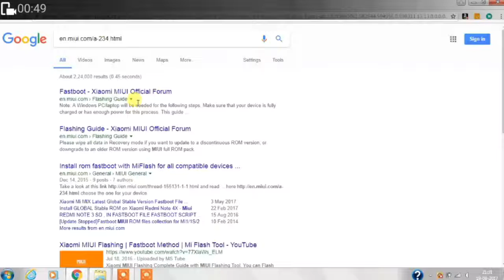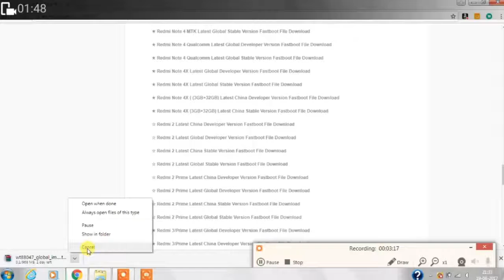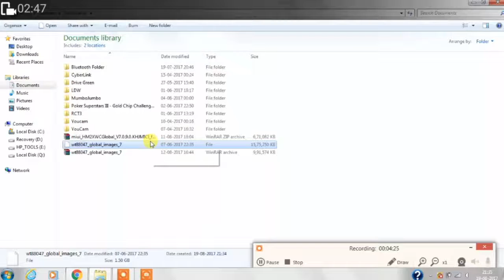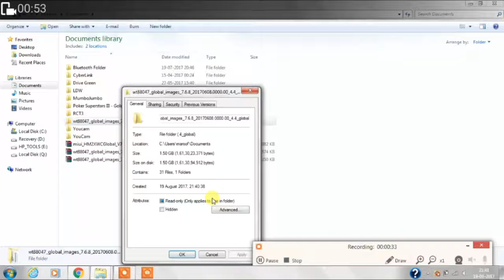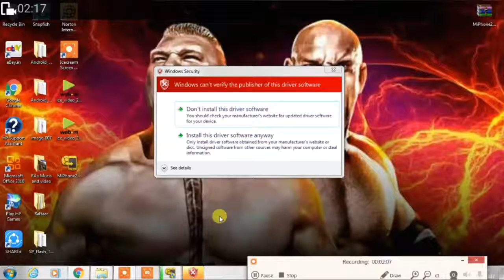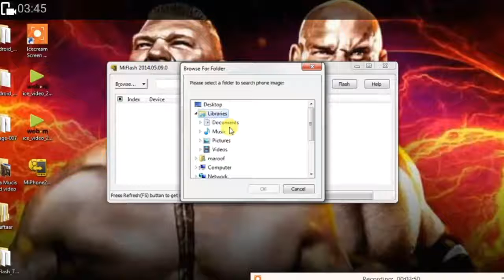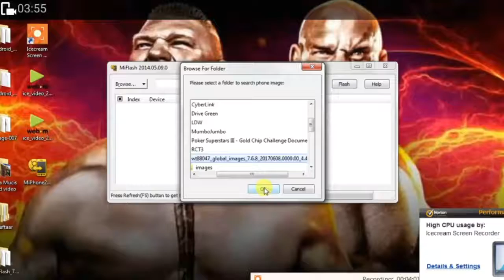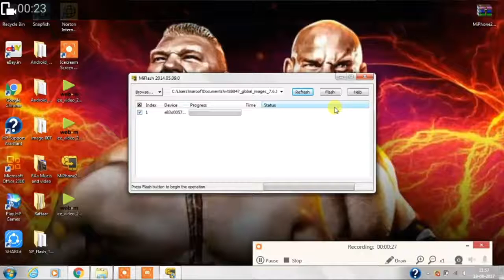FASTBOOT MI PHONES. HOW TO FASTBOOT AND FLASH ALL XIAOMI MI PHONES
hye. dosto. aaj me ap ko bataoa ga k ap apne mi phones ko kaise fastboot or flash kaise kar sakte hai. koi bhi mi phone ko ap fastboot kr sakte h or ye bht easy hai ap video pura dekhiye ga plzz agar hmaro video achhi lage to plzz like kariye ga hmari video or plzz subscribe krdo na bhai log. me  to apna ho bhai log thnxx u